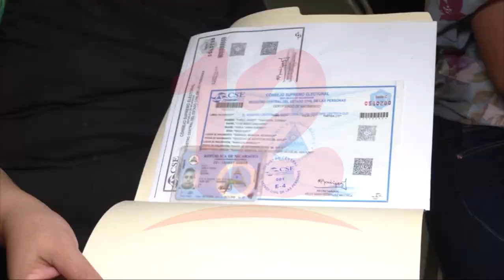Noticias12Nicaragua Avanza Proceso De Matricula Escolar 2024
Avanza Proceso De Matricula Escolar 2024 Desde El Instituto  Rigoberto López Pérez